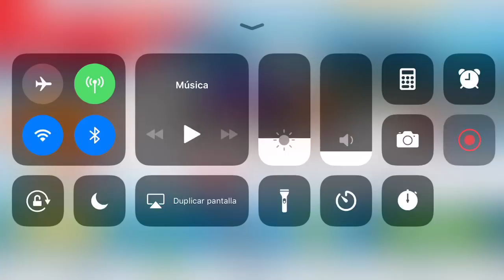Asphalt 8, Hot Wheels - Rip Rod Championship, French Guiana